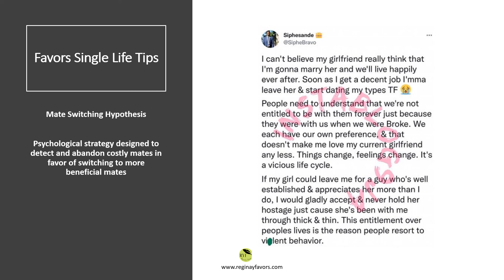Favors Single Life Tips: Mate Switching Hypothesis (Case Study)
OVERVIEW

This audio discussion explores various topics, such as preventing entitlement, conducting a risk assessment and a gap assessment, mate switching, and financial planning. One of these topics is explored within this audio.

GENERAL DESCRIPTION

The following general description derives from the article titled “Let Men Build on Their Own,” which references it as a mini case study. See the “Related Articles” section to access the link.

The man's decision to exit his current relationship that he has with his girlfriend after he gets a better job is symbolic of using her as a come-up woman. My stepfather always told me to listen to what the man is not saying to get a real clue about how he thinks as a person, what he thinks about his woman, and where he is going in his life.

Just in taking the post at face value, the man thinks that the job he currently has (or not have) is sufficient for the relationship he is in. In other words, he is suggesting through this post that the woman he is with does not expect more from him than what he has now. He is also equating where he is financially with the type of woman he believes she represents. In other words, she is not his romantic preference, and when he gets a decent job, he will seek out someone who reflects his new financial capacity.

We don't know what kind of woman he is with, but if he doesn't have the decent job, then that means somebody in the relationship is carrying them both financially. He is also suggesting that just because his girlfriend may be doing financially better than him, he is not going to reciprocate the investment. She is investing in him, but he is not investing in her. The irony with this situation is that the man feels entitled to whatever resources the girlfriend is providing, but he believes she should not feel entitled to whatever future resources he will obtain after getting the decent job.

Therefore, the woman who believes that the man she is helping will one day reciprocate will die believing that lie and never fully walk into the manifestation of that expectation. She will continue to pour resources into an empty well. She will invest time, heart, body, and money into a man who has no clue about building together or advancing the family unit forward economically and financially. As soon as he gets his decent job, he will drop the woman for some woman who did nothing for him. This is not bitterness talking. This is what the man outlines in his post!

RELATED ARTICLES

You can access the following blog articles on the Regina Y. Favors Website.

The list of articles is not exhaustive.

RELATED AUDIO DISCUSSION

The following audio discussion has influenced the case study on this viral post as well as assumptions about the link between personality type and rebound relationships.

Regina Y. Favors, Owner/Operator

VISIT

The Regina Y. Favors Website

The vision of the site is to be the preferred online curriculum you need for life recovery.